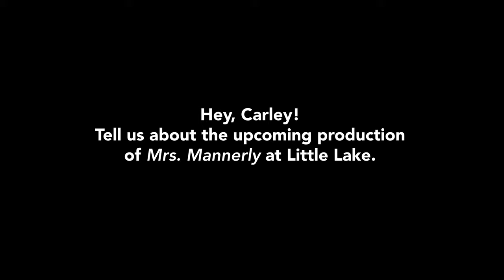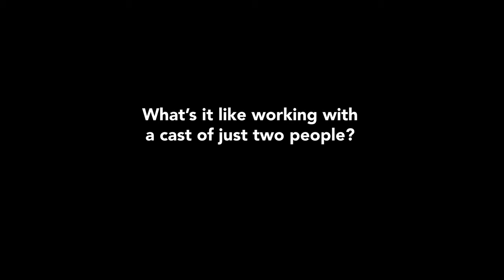Mrs. Mannerly is on it's way to. Little Lake Theater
Mrs. Mannerly is a demanding teacher, and no student in her thirty-six years of etiquette classes has achieved a perfect score on the final exam. But when Young Jeffrey discovers Mrs. Mannerly’s secret past, he is determined to be first to achieve the feat. Inspired by his own hilarious memories of a childhood etiquette class, playwright Jeffrey Hatcher conjures up the cut-throat world of a ten-year-old studying manners in this comic tale.